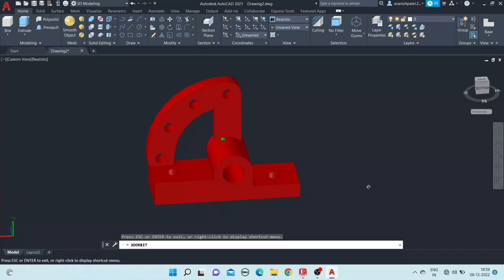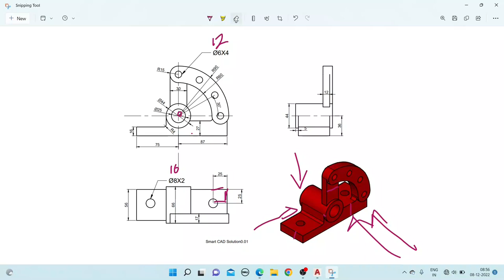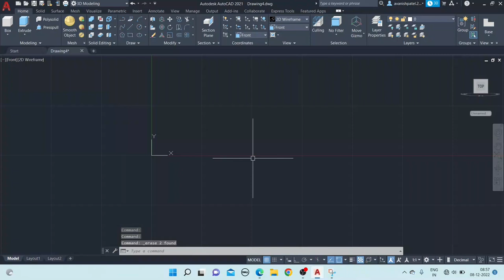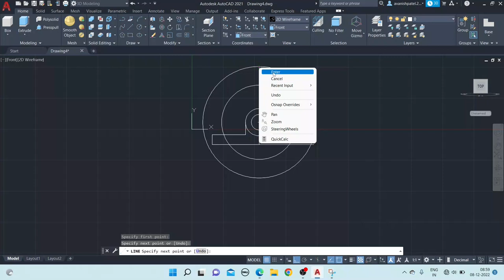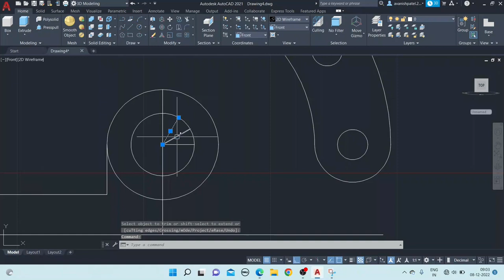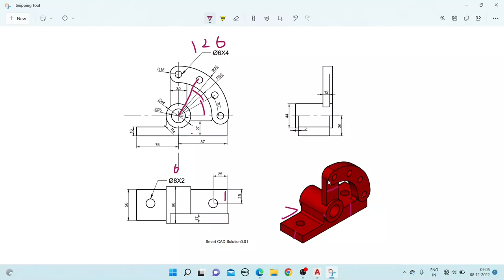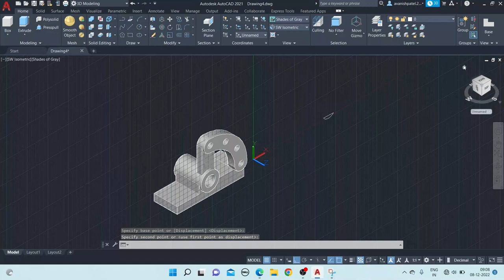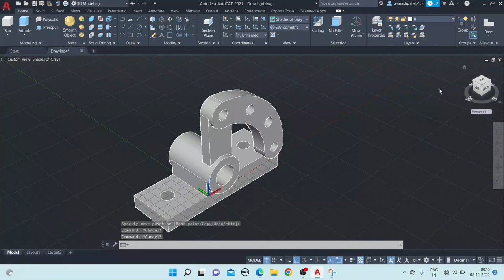Autocad 3D Modling Practice #11 // Autocad 3D Drawing // Mechanical Autocad tutorial Hindi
नमस्कार साथियों! मैं अवनीश पटेल आप सभी का स्वागत करता हूं हमारे यू ट्यूब चैनल Smart CAD Solutation  में , दोस्तो हमारे इस चैनल में Mechanical engineering से संबंधित (AutoCAD) Desigining की वीडियो अपलोड की जाती है।